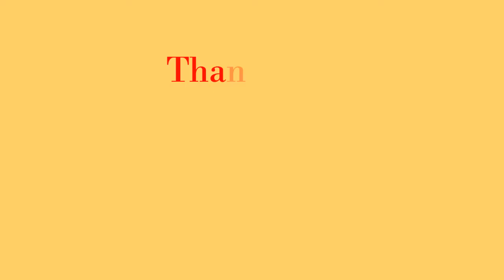How to make felt flowers ||felt flower vase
Here is the tutorial how to make beautiful flowers using felt. Felt flowers for home decor.

How to recycle old glass bottle ||glass bottle vase||